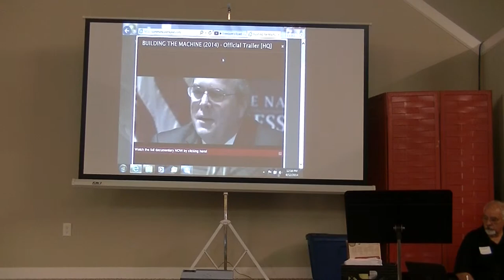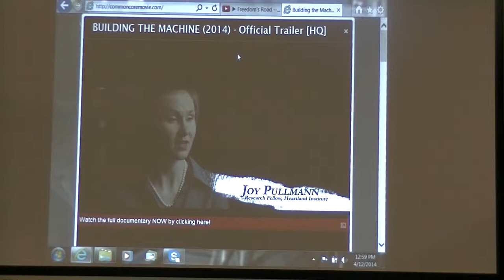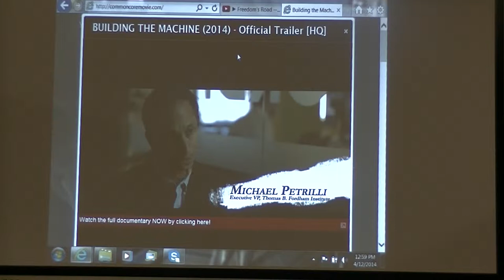TTPN 20140411 Michael Farris Common Core Update